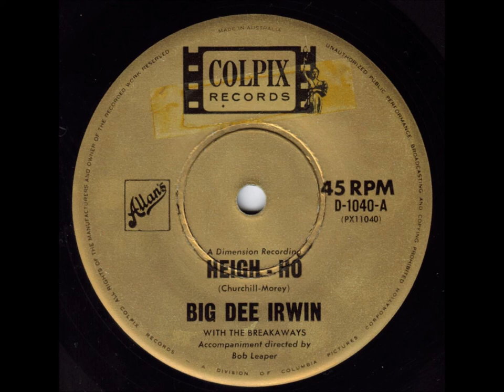Big Dee Irwin with The Breakaways (and Little Eva) - Heigh-Ho (Original Mono 45)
Poor ol' Eva Narcissus Boyd really got a raw deal on this record!

Better known as Little Eva, she contributes significantly to the sound of this song, but, receives no label credit whatsoever.
A similar thing had happened on her previous duet with Big Dee, "Swingin' On A Star".

Everything I see on the label leads me to believe that this song was recorded in the UK:

...It features backing vocals by The Breakaways, three British ladies who were the backup singers of choice for Tony Hatch on most of his recordings.
...It was arranged by British orchestra leader, Bob Leaper.
...The flipside was written by Tony Hatch, with Jackie Trent.

The song, of course, is straight from the Disney catalogue, having first appeared in the 1937 movie "Snow White & The Seven Dwarfs", where it was the dwarfs' marching tune.

This version was released in Australia in 1964 on a Colpix 45,
 D-1040.
It was not a hit.

The flipside was "It's My Birthday", which I have also uploaded to YouTube.